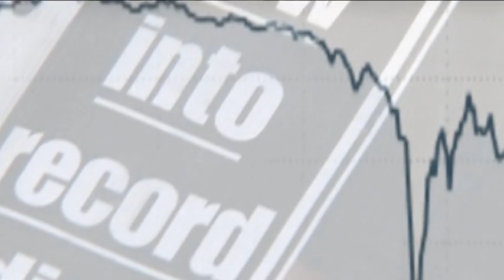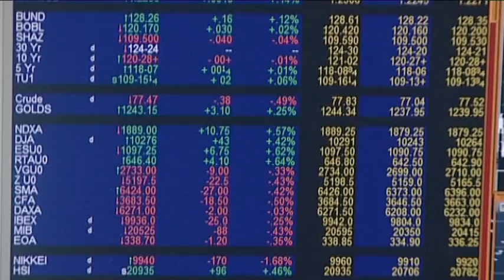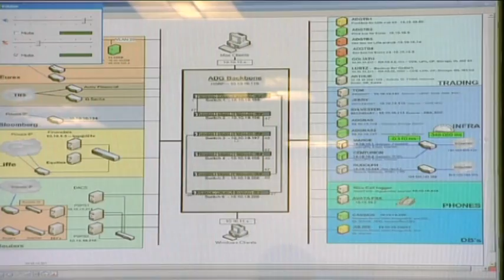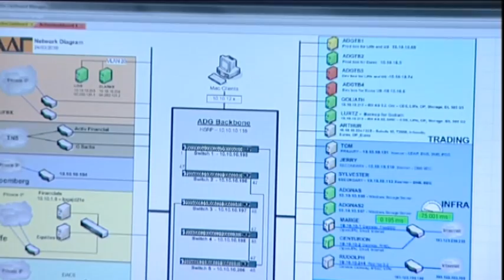ADG covers all bases with cross-platform monitoring using Geneos from ITRS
A cross-platform monitoring solution from ITRS has allowed ADG to improve the performance of critical trading and IT systems running on a mix of Windows, Linux and Solaris servers. The ITRS Geneos solution enables ADG to monitor these diverse systems through a single tool.